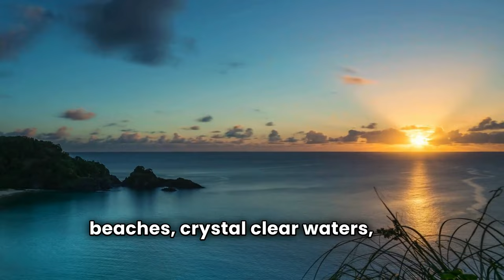Best Places to Visit in Brazil | Travel Video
"Embark on an extraordinary journey through the breathtaking landscapes and rich culture of Brazil! From the majestic wonders of the Amazon Rainforest to the vibrant streets of Rio de Janeiro, each destination offers a perfect blend of natural beauty and cultural charm. Immerse yourself in the stunning scenery of the Salvador coastlines or uncover the tropical wonders of Fernando de Noronha. With diverse landscapes, thrilling adventures, and captivating stories awaiting at every corner, Brazil promises an unforgettable experience for every explorer. 🇧🇷🌟 Your support fuels our passion for exploration. Until our next adventure, happy exploring and endless discovery! 🇧🇷✈️"